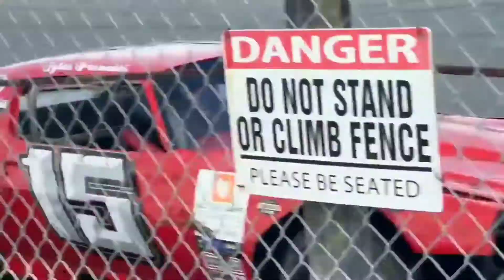Citrus County Speedway Pure Stock 25 Lap Race 10/23/21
Long day of working on this thing. That's what happens when you can't race every weekend. The car was loose, we found the problem but couldn't fix it at the track, so we let er eat! I missed the invert in the heat race by one spot, so I had to start in 10th out of 16 cars. Made it to 8th but the car just wasn't there. Officially finished 7th out of 16. Super fun night. Glad I had a bunch of family and friends in attendance. Hope I made it intresting for you coming sideways out of every turn. (It was not on purpose 😂).

NC Tile and Carpet
MRS. MAC'S KITCHEN
Wauc 102.1 fm
Thunder Country 100.3
BurgerFi Aventura, FL